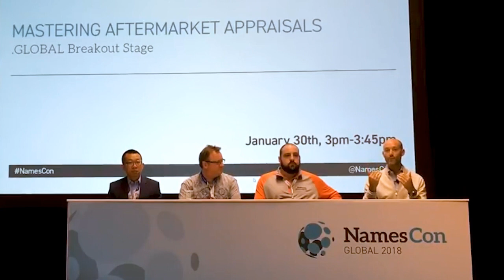Domain Name Valuations Explained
Are you wondering how to value your domain name?
Andrew Rosener from breaks down insights into domain name valuation.
He also discuss domain name broker technics to selling your domain name.
This is a live appraisal of a domain name at NamesCon 2018.

★☆★ ABOUT MEDIA OPTIONS: ★☆★
Media Optionsspecializes in helping startups and founders to acquire their (.com) domain name for the lowest possible cost today.  We have over 10 years in helping the top brands in the world acquiring their domain names.  If  you are needing help buying or selling your domain name reach out.  You can find more about our Domain Name Broker services at MediaOptions.com.